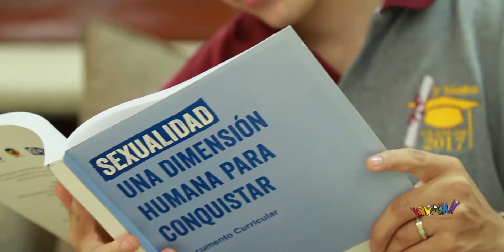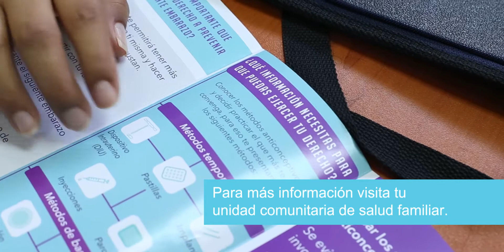Mis derechos sexuales, mis derechos reproductivos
Jóvenes participantes de la Red de Derechos Sexuales y Reproductivos del departamento de La Libertad, comparten sus experiencias y conocimientos adquiridos, como resultado de un proceso de capacitación en dicha temática.